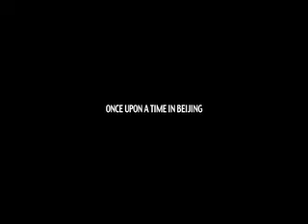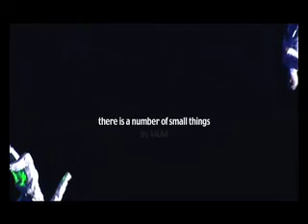Mum Music Promo:Once Upon a Time in Beijing Dir:Stephen Pook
Music Promo for the band 'Mum'
By Stephen Pook